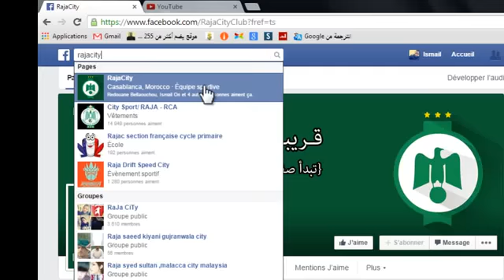Music Raja 2015 l L'ESTASI ETERNA